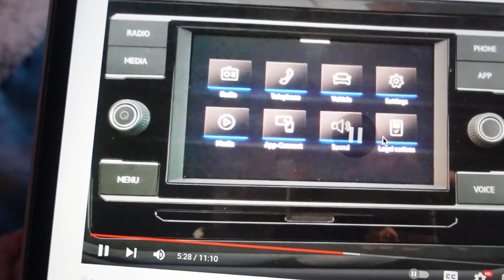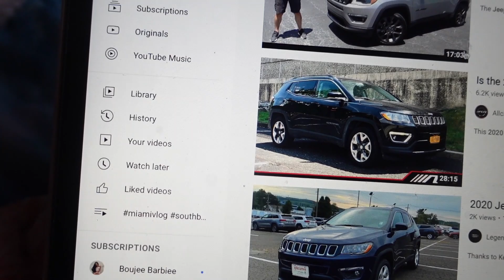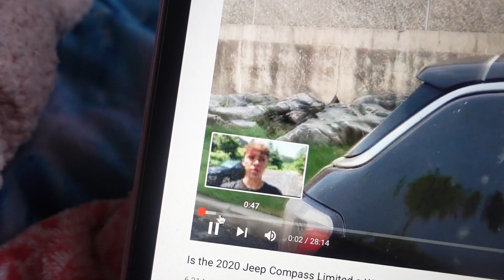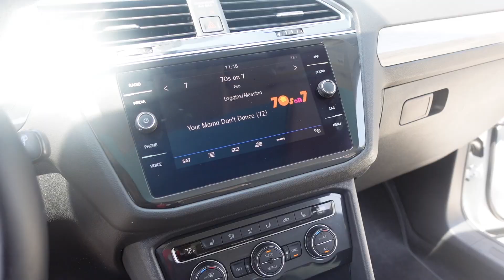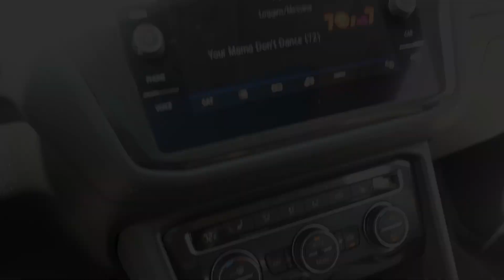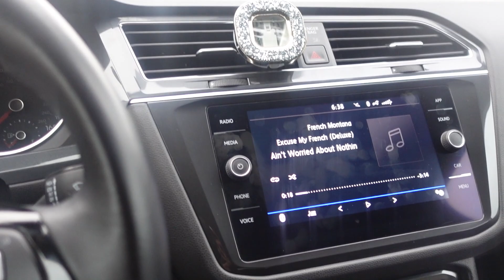NEW CAR VLOG: I GOT MY NEW CAR, THE PROCESS, BATH AND BODY WORKS + MORE | TEE AND LASH TEE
HEY GUYS!
New car vlog! Check me ouuuuut.

Pink phone case

(ACCEPTING ALL INFLUENCER COLLABS, HOSTING EVENTS, AND PROMO)